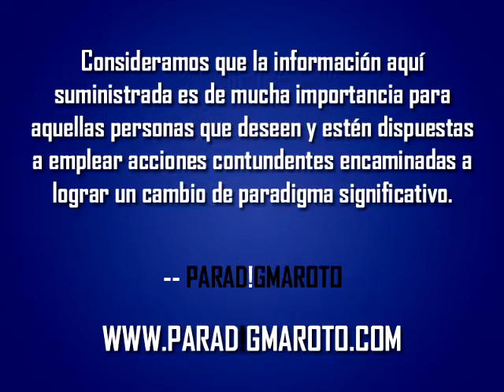Jose Bobadilla - Dale postura a tu negocio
Somos Los Networker, un equipo de emprendedores que nos dedicamos a implementar una actividad económica que siempre ha estado entre nosotros, y que en el pasado solo los grandes capitales aprovechaban su potencial. Hace unos cuantos años el secreto fue revelado y ahora tú puedes beneficiarte también.

Puedes buscar la definición exacta para el significado de la palabra Networker. El significado que tiene esta palabra para nosotros, va más allá de los diccionarios. Para nosotros significa... Libertad, vida, esperanza, trabajo en equipo, liderazgo, perseverancia, constancia, gozar la vida, Crecimiento, nuevos amigos, satisfacción, recompensa, unión familiar,  dejar un legado, carácter, emprendimiento, tenacidad, y más.